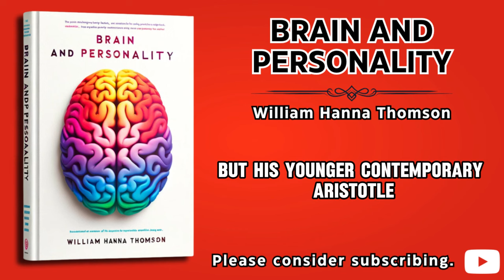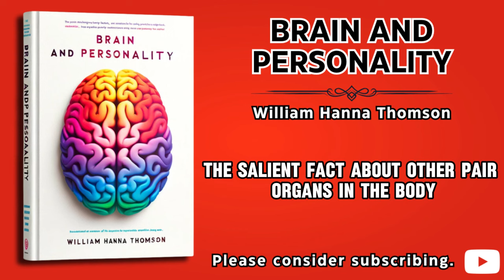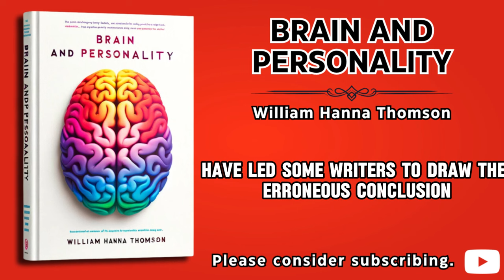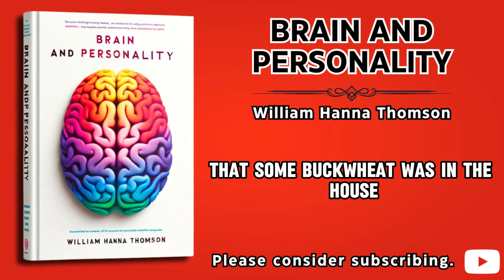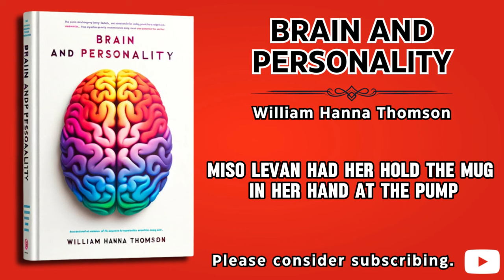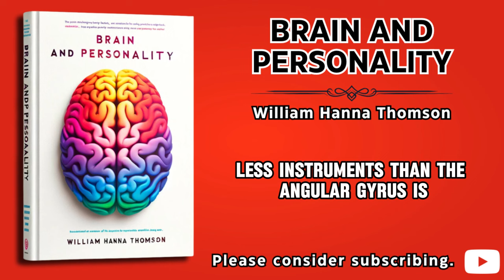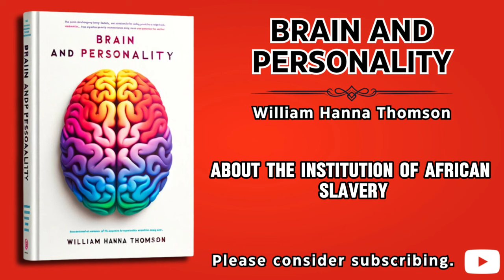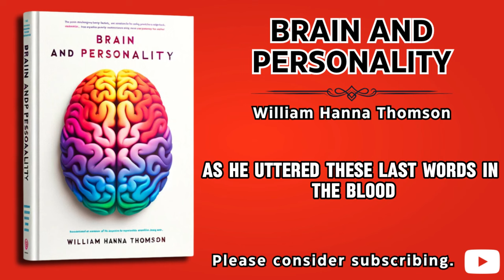Brain and Personality: William Hanna Thomson | Full Audiobook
Brain and Personality, or the Physical Relations of the Brain to the Mind
William Hanna Thomson

📚Description:
Welcome to Better Life Library! 📚 Dive into the fascinating world of neuroscience with "Brain and Personality, or the Physical Relations of the Brain to the Mind" by William Hanna Thomson. This audiobook explores the intricate connections between the brain and personality, providing insights into how our physical brain structures influence our thoughts, emotions, and behaviors. Perfect for anyone interested in psychology, neuroscience, or personal development, this classic work offers a comprehensive understanding of the mind-body relationship. Unlock the secrets of your brain and enhance your mental well-being today!